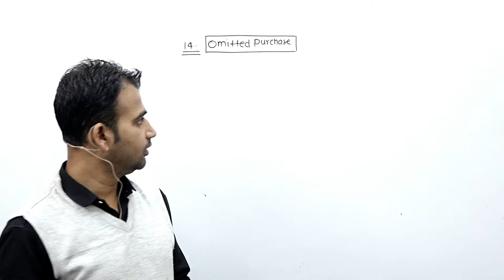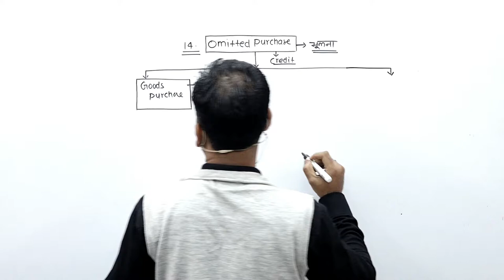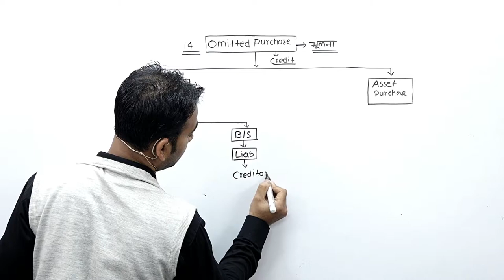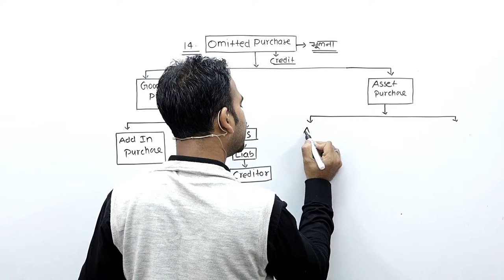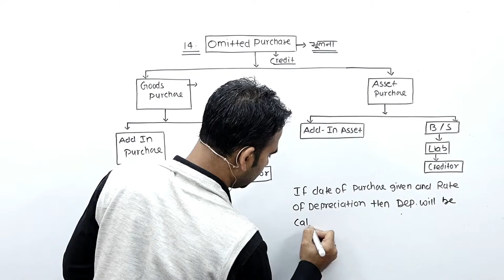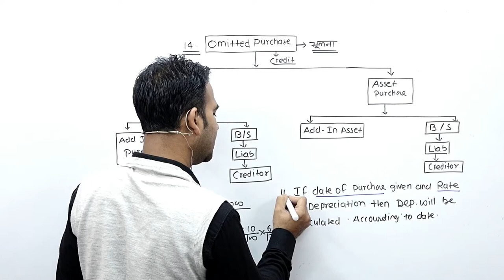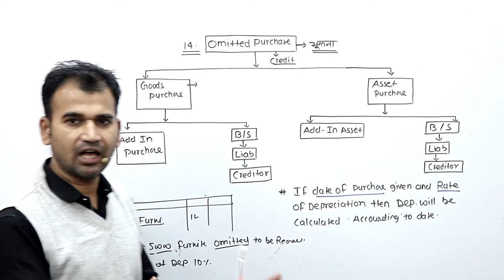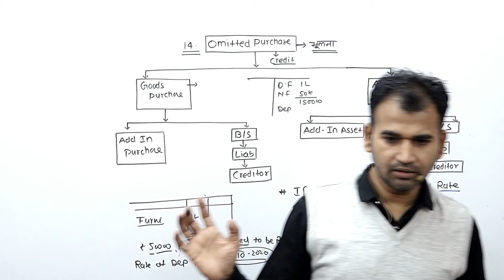final account with adjustment || omitted purchase asset and goods ||by anuj kumar singh